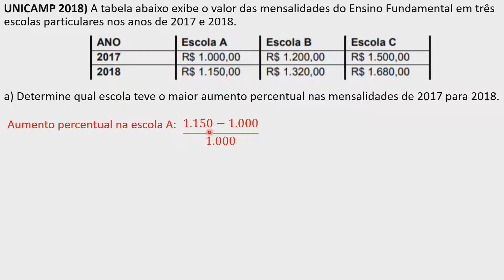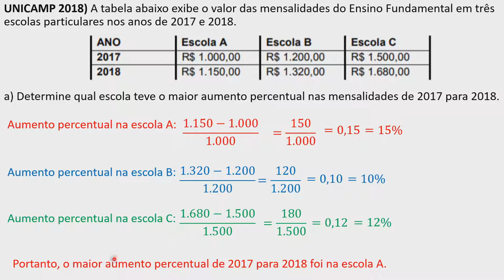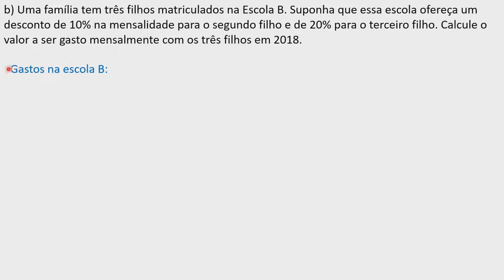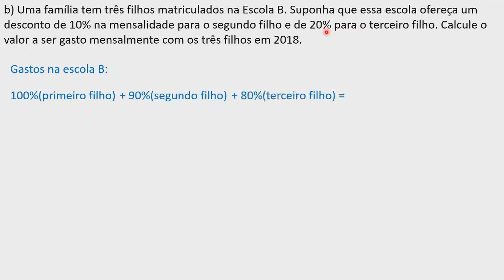UNICAMP 2018 2a fase Questão 13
A tabela abaixo exibe o valor das mensalidades do Ensino Fundamental em três escolas particulares nos anos de 2017 e 2018.
a) Determine qual escola teve o maior aumento percentual nas mensalidades de 2017 para 2018.
b) Uma família tem três filhos matriculados na Escola B. Suponha que essa escola ofereça um desconto de 10% na mensalidade para o segundo filho e de 20% para o terceiro filho. Calcule o valor a ser gasto mensalmente com os três filhos em 2018.